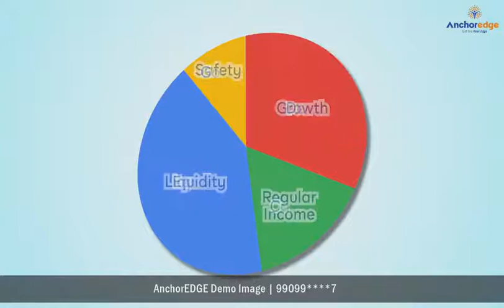Asset Allocation and Diet English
As diet is as important as exercise to remain healthy, asset allocation is needed for a proper investment strategy to create wealth.